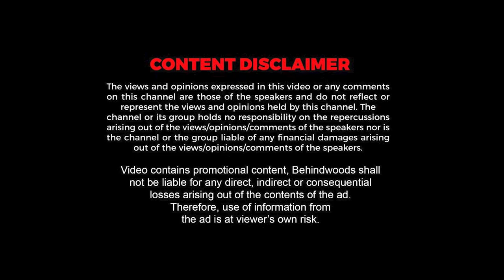വിയ്യൂർ ജയിലിൽ പോലീസുകാർ തമ്മിൽ പൊരിഞ്ഞ അടി | Viyyur Central Prison Kerala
അവധി നൽകിയില്ലെന്ന കാരണത്താൽ പ്രിസൺ ഓഫീസറുടെ കാൽ തല്ലിയൊടിച്ച് അസിസ്റ്റൻഡ് പ്രിസൺ ഓഫീസർ

കാലയും കബാലിയും ചെയ്ത PA രഞ്ജിത്തിന് മലയാളസംവിധായകർക്കൊപ്പം സിനിമ ചെയ്യാൻ താല്പര്യമുണ്ട് Pa Ranjith